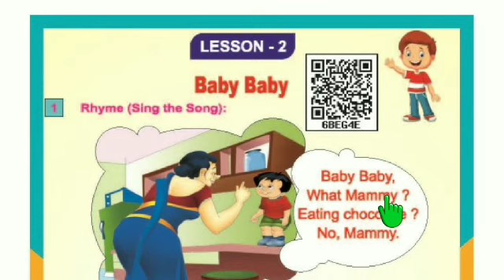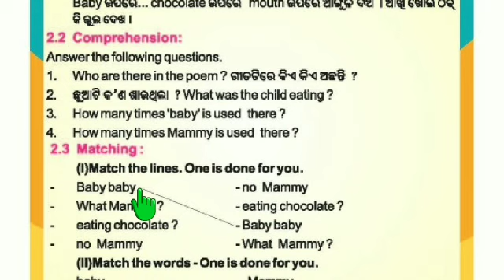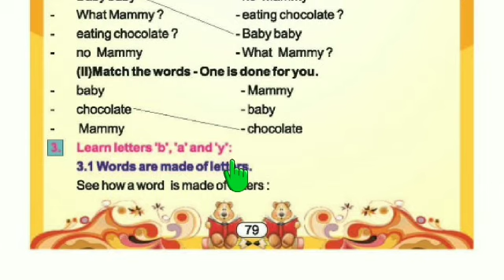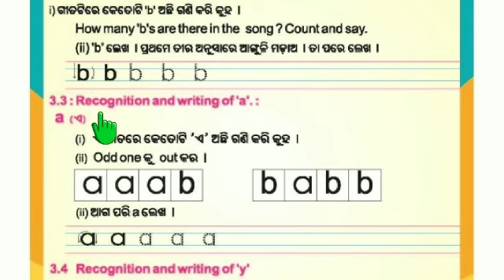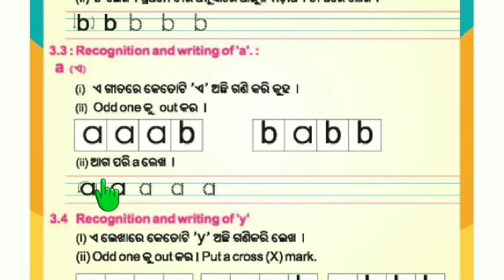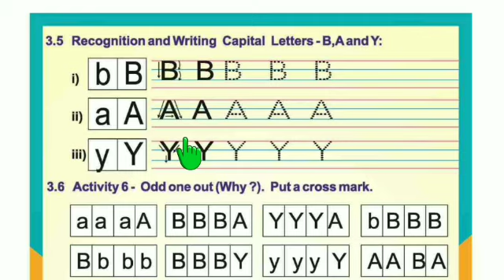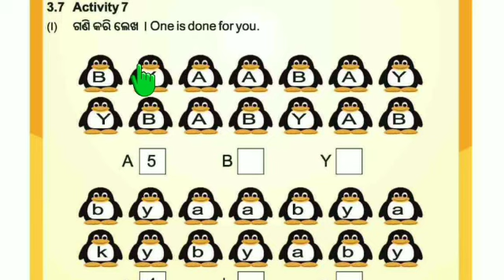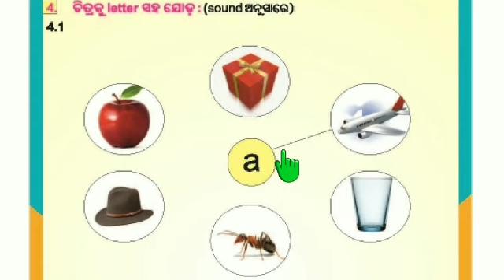Baby Baby Class 3 Lesson 2 Odia Medium | My English Book Odia Medium | Ama Gaan Guru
Yojana
finance
technology
insurance